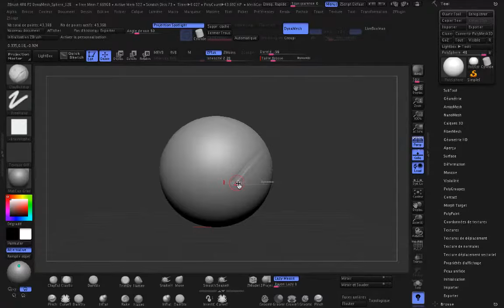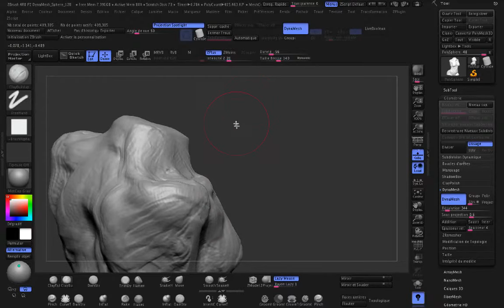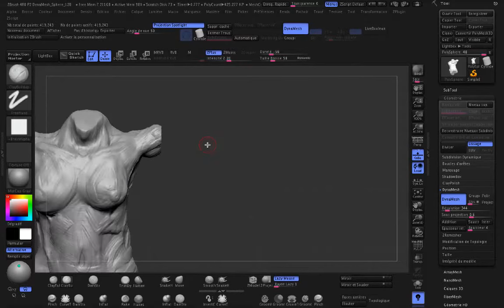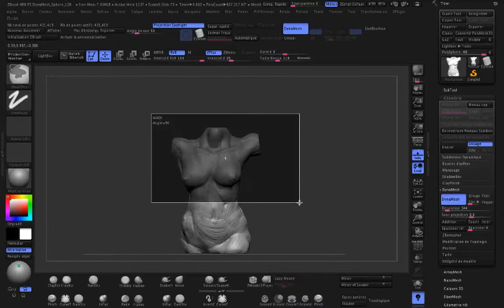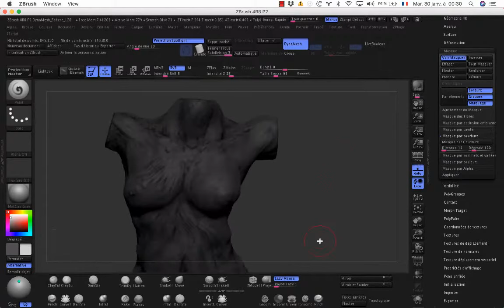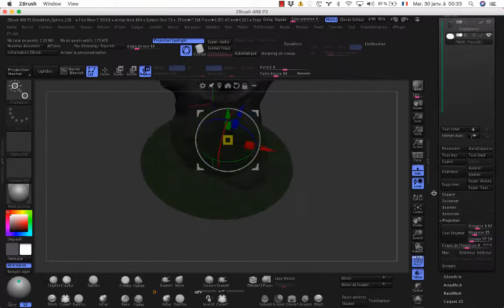SculptJanuary18 Day 29 Female Torso TimeLapse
≈55 minutes
sketchfab here